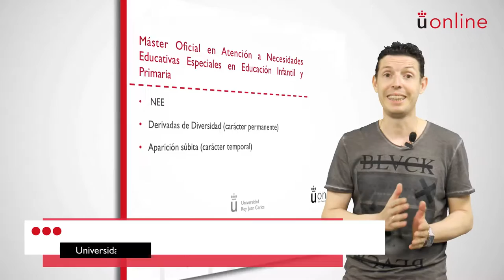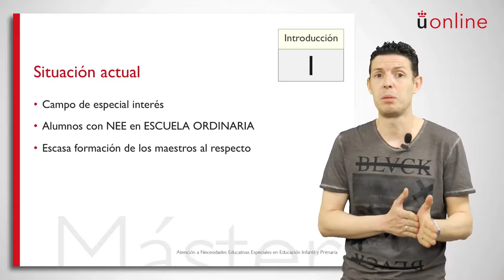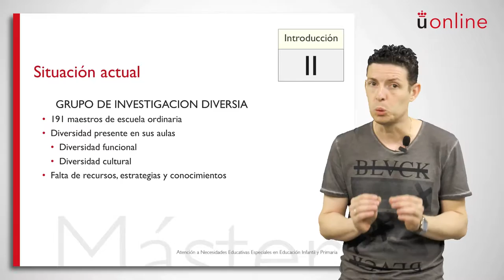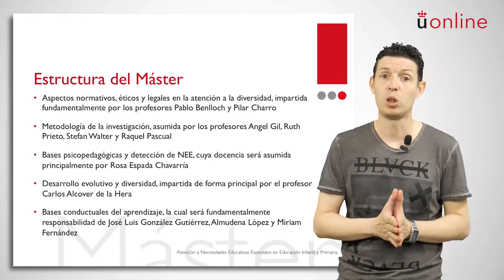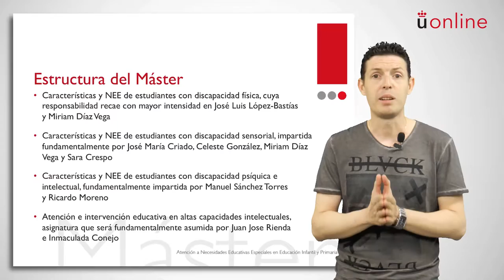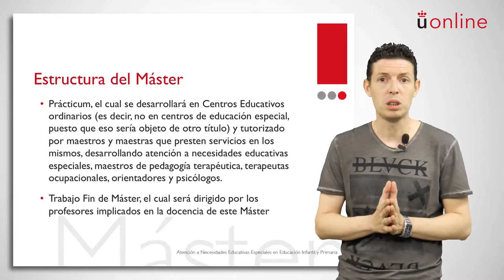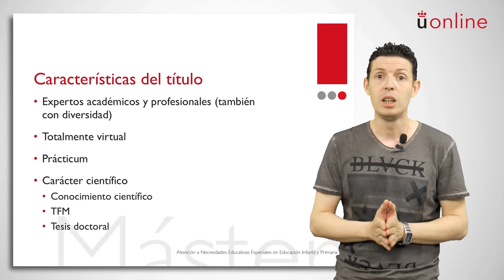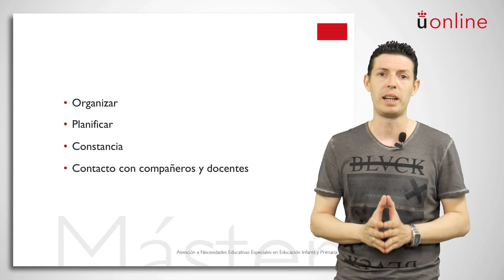Máster en Atención a Necesidades Educativas Especiales. Presentación